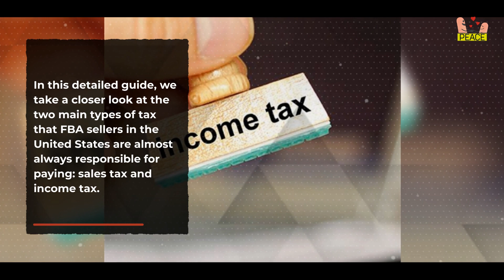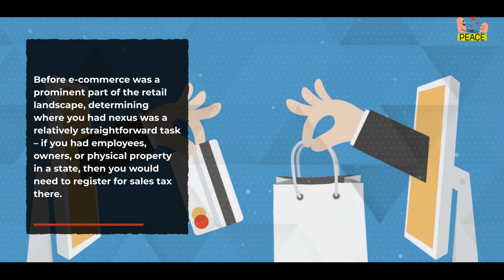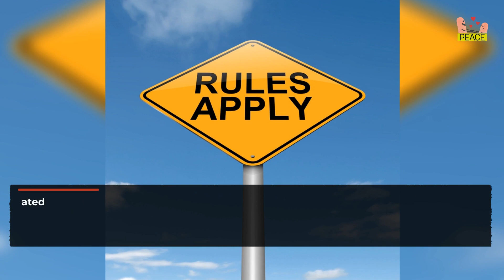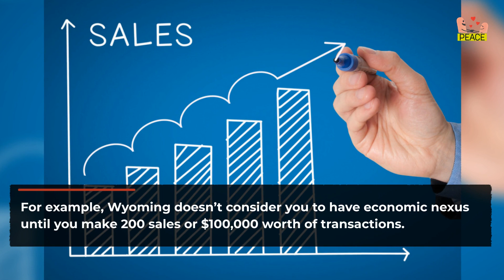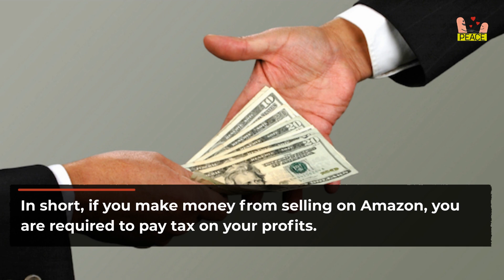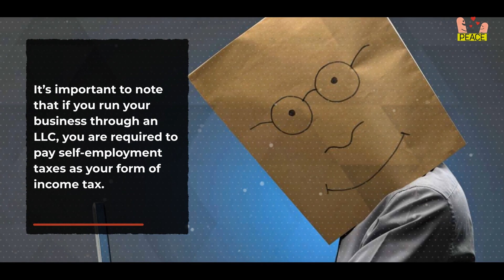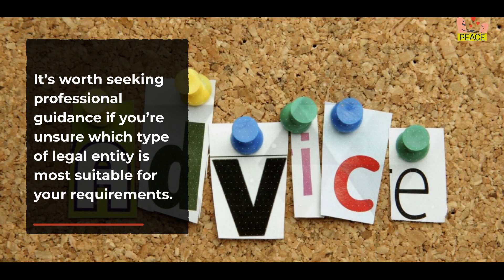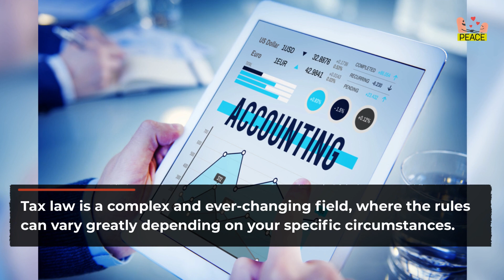THE AMAZON FBA SELLER TAXES 101 GUIDE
by Jeremiah Kovacs of MuseMinded

I wanted to bring a great for Amazon seller.

As an entrepreneur, you are in the driver’s seat of your own wealth creation vehicle.

In this detailed guide, we take a closer look at the two main types of tax that FBA sellers in the United States are almost always responsible for paying: sales tax and income tax.

Sales Tax
“States and localities use sales tax to pay for budget items like schools, roads, and public safety. Sales tax is a “consumption tax” because it’s only charged when a buyer buys goods or services.” – TaxJar

People often refer to sales tax as a “pass-through tax” because merchants are required to collect it, but they don’t get to keep any of it. At the time of writing, 46 states have sales tax laws in place.

states-with-local-sales-tax-rates.png

While sales tax is governed at the state level, each jurisdiction is allowed to set its own tax laws, as long as it fits within the framework of the US Constitution. Most states also allow local communities and counties to charge their own taxes, which are supplementary to state levies.

As you can probably imagine, tax law in the United States can get quite complex due to the fragmented nature of the market:

• At the federal level, income tax is collected by the IRS.

• At the state level, sales tax (and other taxes such as the Marketplace Facilitator Tax in Washington and some other states) are collected by state authorities.

• At the local/county level, other levies are often charged in addition to these fees.

NEXUS: A CONNECTION OR LINK TO THE STATE
Nexus-Taxes.jpg

To determine where you have sales tax exposure, it’s important to understand the concept of nexus. In the context of sales tax, nexus refers to a seller or business entity having a connection or tie to the state. If you have nexus in a state, then you are technically required to register for sales tax in that state.

Before e-commerce was a prominent part of the retail landscape, determining where you had nexus was a relatively straightforward task – if you had employees, owners, or physical property in a state, then you would need to register for sales tax there. This was known as hard nexus.

However, online selling (Amazon in particular) has opened up the playing field and enabled local businesses to reach shoppers throughout the US and beyond. This created a sales tax dilemma – where do you have nexus?

“For Amazon sellers that use fulfillment by Amazon or a third-party logistics company, you may have staged inventory in a lot of states. For the typical FBA seller, you are going to have 20+ states that you...have to deal with sales tax in.” – Project Life Mastery

Otherwise known as economic nexus, this presents an interesting challenge for sellers. When you send inventory to FBA, your stock is distributed to Amazon warehouses throughout the US to ensure that it is as close to potential customers as possible. As a result, most sellers are legally obliged to register for sales tax in a wide range of states.

For smaller merchants, this can present a significant challenge – the cost of complying often outweighs the potential penalties for not paying, especially in smaller states. To add another layer of complexity, sales tax laws are in a constant state of flux, with recent supreme court rulings giving states a much wider scope to define what constitutes nexus.

There are three common ways that sellers tend to deal with this dilemma:

1. Do nothing. Register in your home state, and adopt a “wait and see” approach for the remaining states. By holding off, the law might change in your favor; however, it could result in penalties and fines for non-compliance if you are caught.

2. Play it safe. If you can’t sleep at night knowing that tax authorities might decide to pursue you, then it can be a good idea to consider registering everywhere that you have nexus. This is an expensive course of action, which significantly increases the ongoing compliance burden in your business.

3. Stair-step approach.